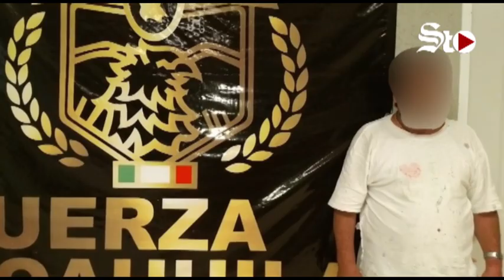Aseguran camión con despensas; dicen que son del PAN y del PPC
El lunes por la noche, en matamoros elementos de Fuerza Coahuila aseguraron un camión que transportaba más de 4 mil despensas; el chofer de la unidad confesó que eran propiedad de Partido Acción Nacional y del Partido Primero Coahuila